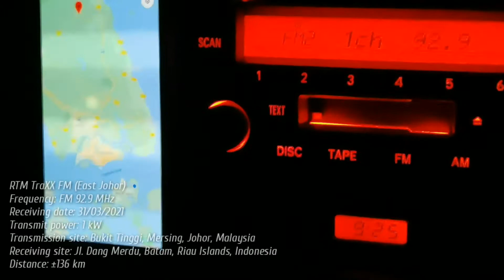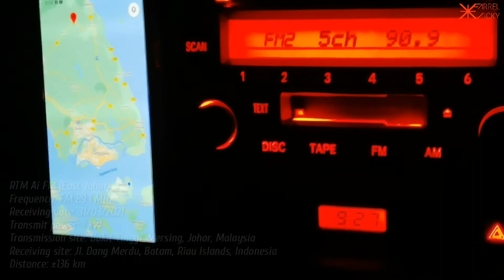RTM Ai, TraXX & Nasional FM East Johor vs South Johor Malaysia